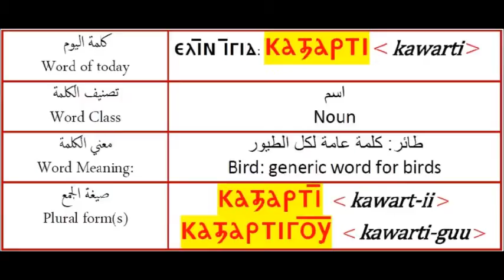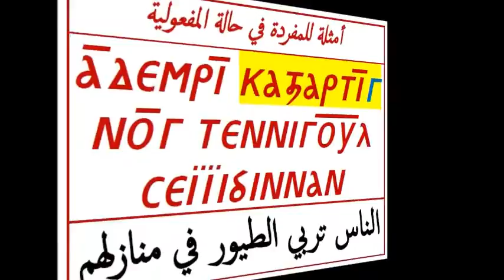The Nubian Language Society